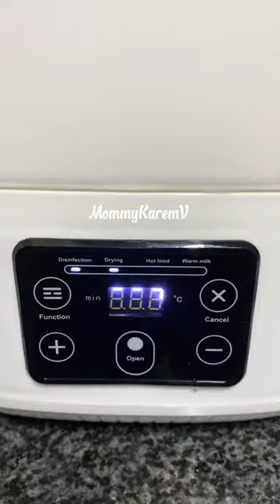5in1 Bottle Sterilizer - Nasa coment ang link kung saan ko nabili